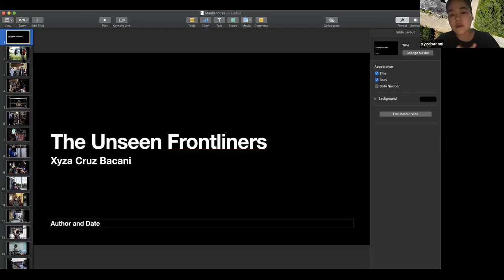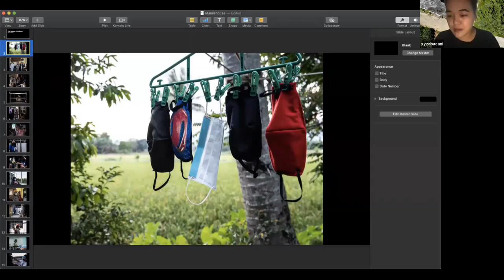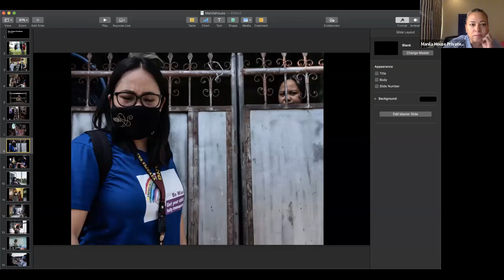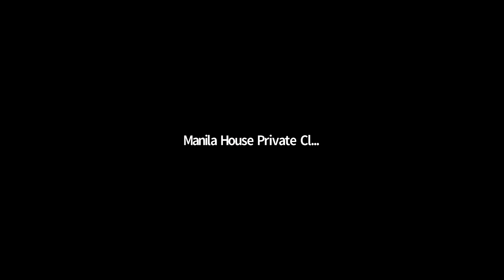ON THE FRONTLINE VS COVID-19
Xyza Cruz Bacani spent weeks on assignment photographing the doctors, medical workers and hospitals who are on the frontline in the battle against the coronavirus. She talks about what she witnessed first-hand, and what she learned about COVID-19, our medical system, and Filipino resilience.

Xyza Cruz Bacani is an award-winning photographer and journalist who was named one of Asia Society’s 21 Young Leaders in 2018. Her book We Are Like Air was published last year.

Moderated by: Bambina Olivares